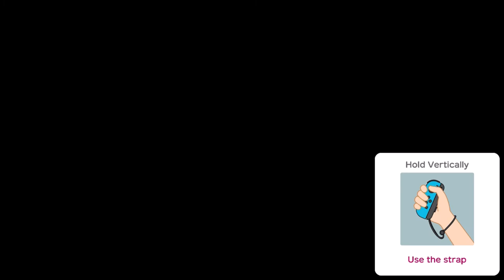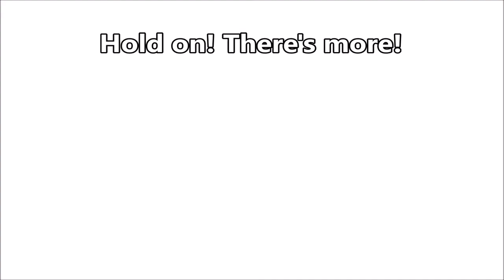Challenge Road; pt 5!!! - Super Mario Party (Offline; as Daisy) Episode 15